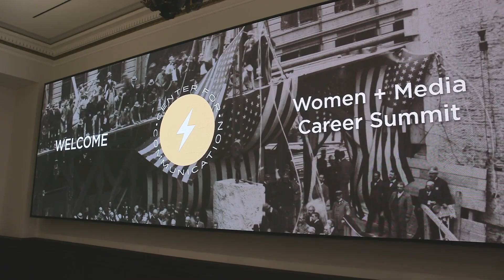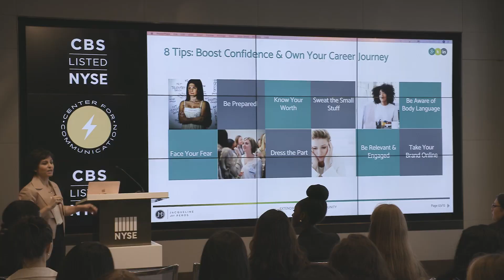Women + Media Career Summit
Watch video from our full-day forum, held at the NYSE, highlighting opportunities in areas of the business where women are traditionally under-represented.

Hear students describe what it meant to be there and what their biggest takeaway was from the day's keynotes, panels and workshops.